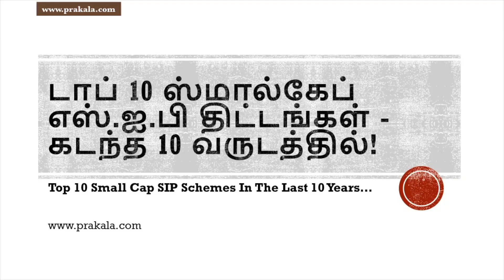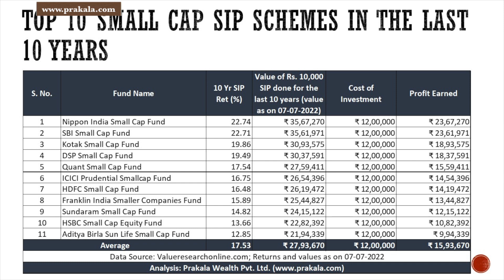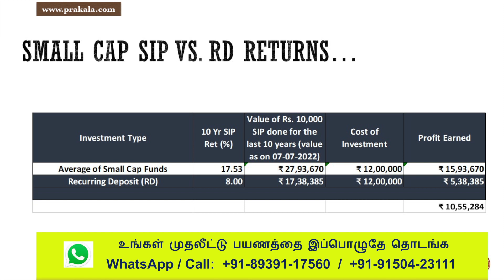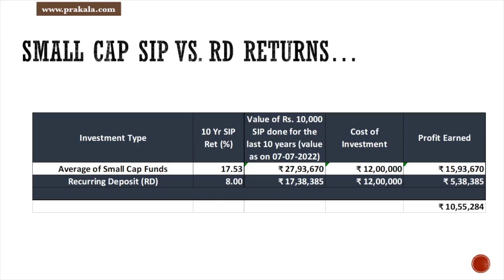டாப் 10 ஸ்மால்கேப் ஃபண்டுகள் - எஸ்.ஐ.பி முதலீட்டிற்கு! Top 10 Small Cap Funds For SIP Investment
டாப் 10 ஸ்மால்கேப் (எஸ்.ஐ.பி) ஃபண்டுகள் எவையென இந்த இந்த வீடியோ அலசுகிறது.

To see full list of small cap stocks, please click the following

ரூ 354 (உள்நாடு)/ ரூ 590 (வெளிநாடு) செலுத்தி இன்றே எங்களின் வாடிக்கையாளர் ஆகி மியூச்சுவல் ஃபண்டுகளில் முதலீடு செய்து உங்களின் நீண்டகால இலக்குகளை அடையுங்கள்! எங்களின் பிற சேவைகளாவன - லைஃப் இன்சூரன்ஸ், ஹெல்த் இன்சூரன்ஸ், டெப்பாஸிட்டுகள், பங்குகள் மற்றும் பல. மேலும் விபரங்களுக்கு, எங்களை கீழ்கண்ட எண்களில் அழையுங்கள் அல்லது வாட்ஸ்-அப் செய்யுங்கள்: 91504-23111/ 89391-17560 or simply visit us